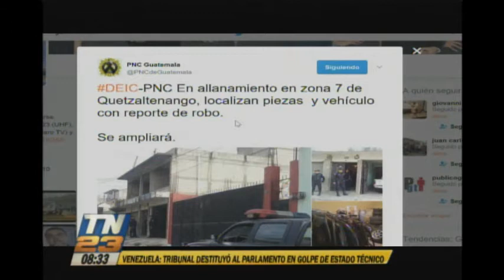Allanamientos en zona 7 de Quetzaltenango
PNC realiza operativos contra el crimen
Localizan varias piezas y vehículos con reportes de robo.